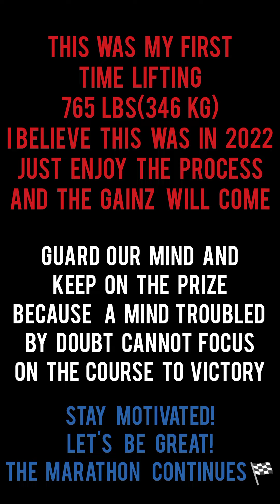First Time Deadlifting 765 lbs (346 kg) *THROWBACK 2022 PR*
765 lbs (346 kg) *THROWBACK 2022 PR*
Let's keep striving to be out best and to stay motivated for more. The only way to go is up.